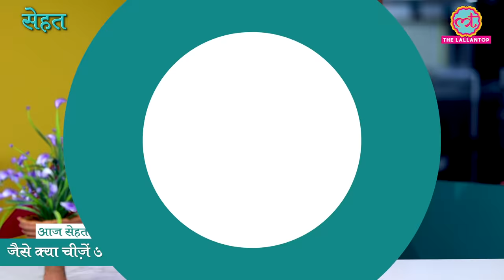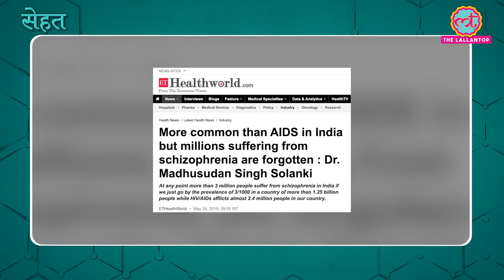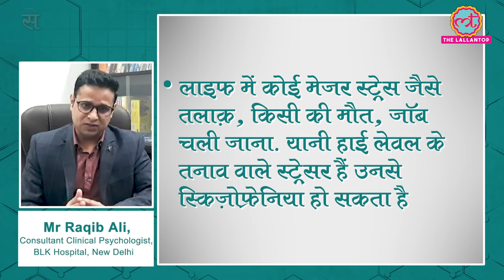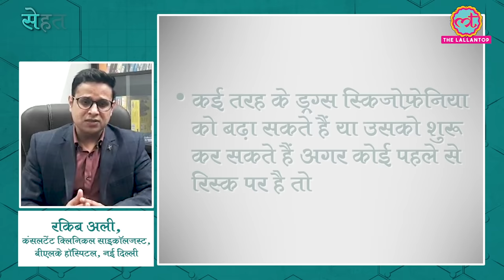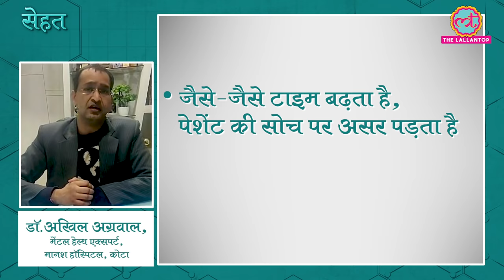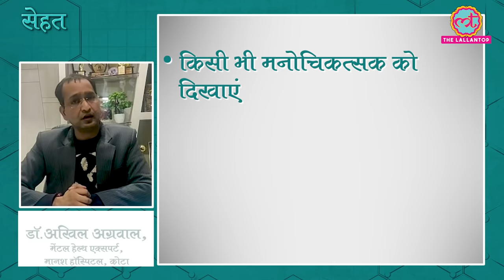Schizophrenia यानी वो बीमारी जिसे भूत या प्रेतात्मा समझकर मरीज़ को टॉर्चर किया जाता है | Sehat ep 112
Welcome to The Lallantop's 112th episode of Sehat. Your daily health show. In today's episode: 1. Find out what is schizophrenia, a mental condition that is often termed as paranormal. This results in torture and lack of medical treatment for the patient. In the next segment, find out some very interesting facts about your immune system. Last but not the least, here are a few food items that weaken your immune system. Watch the video for details.